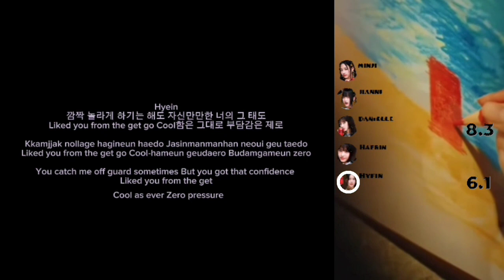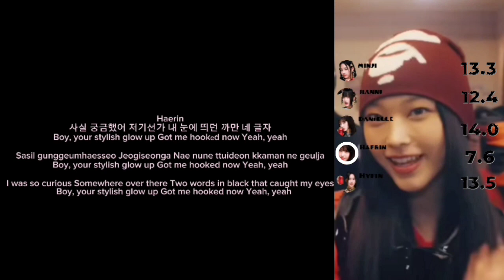Newjeans - Zero (Line Distribution + Color-coded Lyrics)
All the right terms to ADOR

Song : Zero
Artist : Newjeans
Label : ADOR